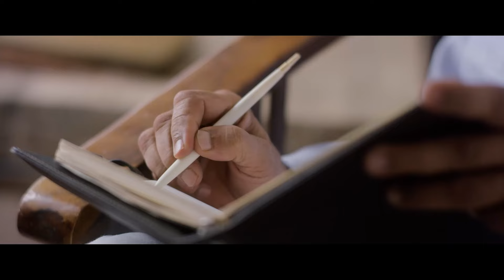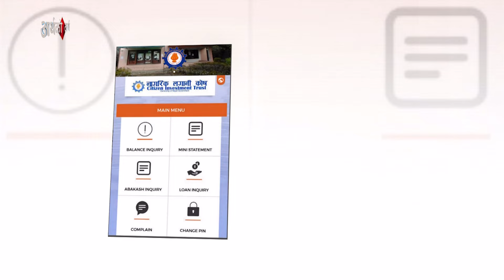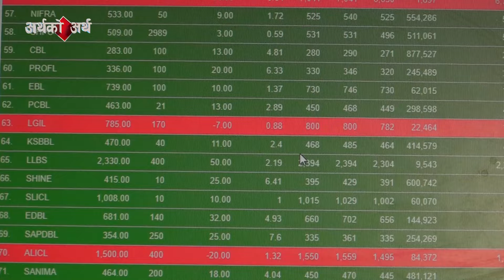ARTHAKOARTHA 20810316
Artha ko Artha (अर्थकोअर्थ) is a Weekly Business News Bulletin that airs on NTV every Sunday at 9 pm. We bring exclusive business, finance and overall news from all over the country. Artha ko Artha stands with a legacy of 30 years  of delivering quality business news.